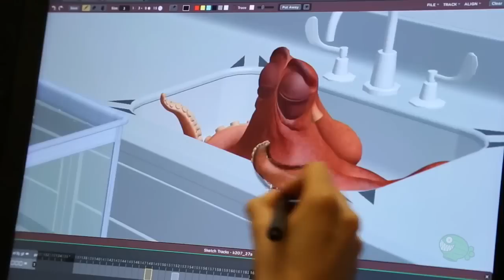10 curiosidades de BUSCANDO A DORY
13 años después del enorme éxito que fue "Buscando a Nemo", Pixar vuelve a la pantalla grande con la secuela de este emotivo film titulada "Buscando a Dory". Así que, aprovechando su estreno, hoy les traigo 10 curiosidades sobre esta nueva película de Disney para que compartan con sus amigos.

Música oficial de ZEPfilms: Ignacio Cruz
Mastering: Alejo Ulises Viola